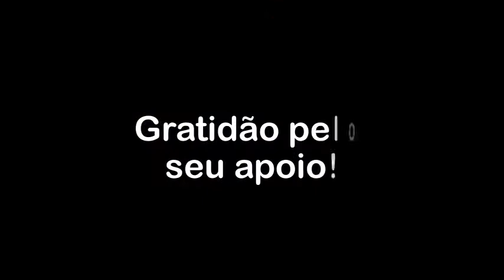A incondicionada realidade última é transpessoal, atemporal e não espacial